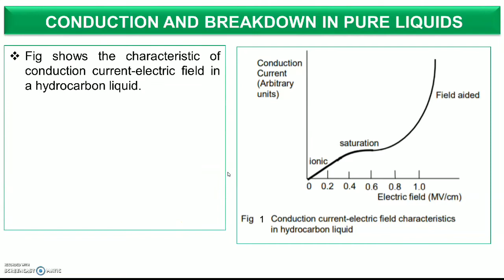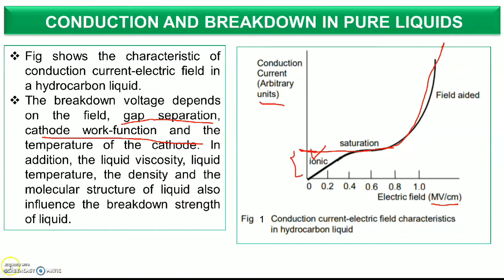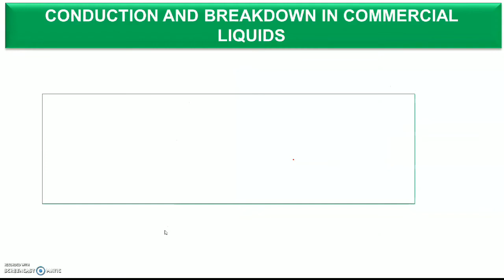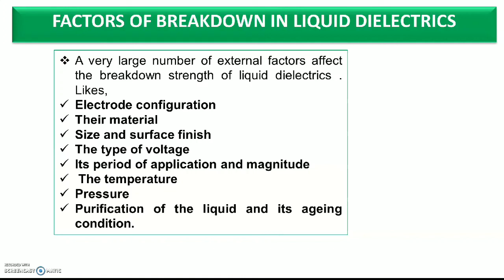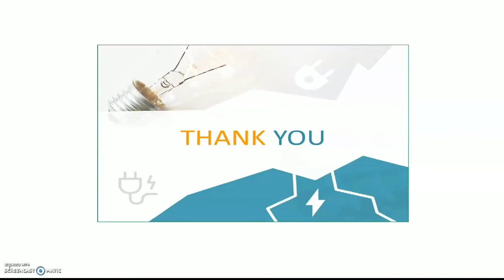Conduction & breakdown in liquid dielectrics |High voltage engineering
Dear Friends/students,
Let us hold your hand and show you the right path toward engineering. This video is High Voltage Engineering क्या है ? Introduction of High Voltage Engineering after watching this video you guys will score 100% marks in theory and competitive exams. It's my promise you will get here all videos on engineering subjects. You will get video series for different engineering competitive exams like GATE/IES/SSC-JE/RRB/MPEB/UPPCL/BSNL/ISRO/SAIL/UPSC and PSU.

Team
Sai Academy of Electrical Engineering